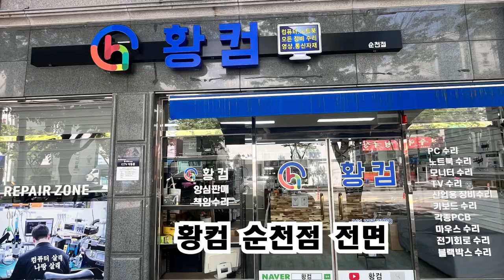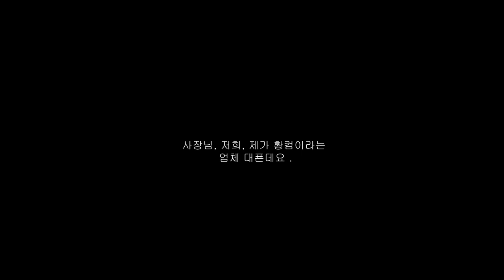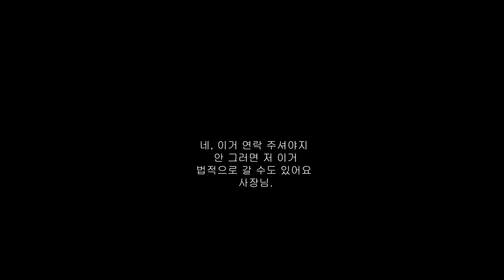황컴 도용 당했습니다.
황컴 상호, 순천점 사진까지 도용 당하여 네이버에 검색되고 노출 되고 있는 상황 입니다.
황컴은 전라남도 광양시, 순천시에만 있으며 피해 보시는 분 없으시길 바랍니다.
조속한 시일내에 처리 하도록 하겠습니다.